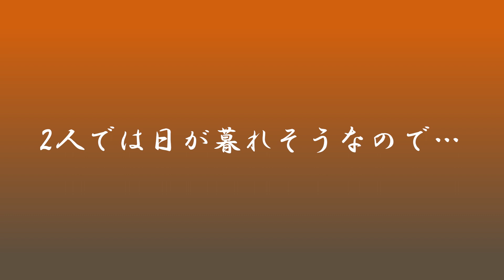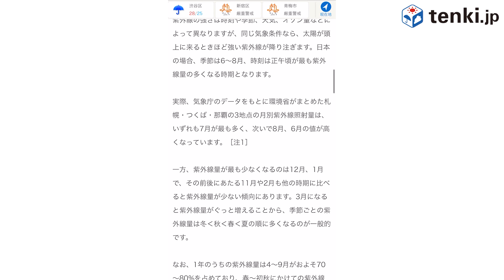【やればできる👊】真夏のデイキャンプ企画第二弾！【テント張り編】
こんにちは！気象予報士の岸本慎太郎です！
【真夏のデイキャンプ企画】第二弾の動画はテント張り編🏕です。

初心者の僕たちだけでは戸惑ってしまったので、
キャンプに詳しいスタッフさんに手伝ってもらいながら組み立てました。

かなり暑かったですが、完成した時の達成感はこの上なかったです！
この時期の屋外での作業は無理をせず、熱中症対策万全でおねがいします🧊🙏

次回はなんと料理対決！！お楽しみに！

テント提供）Coleman
衣装提供）ユニクロ
制作後記）岸本慎太郎